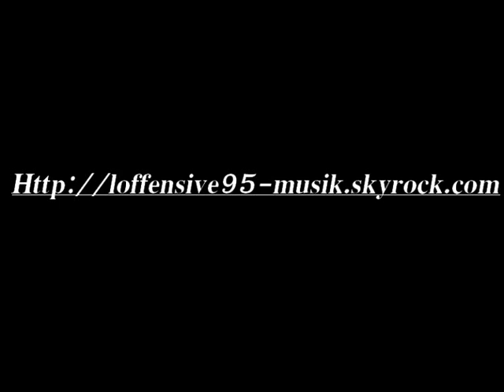Loffensive Un manque de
ecoute ft tourner